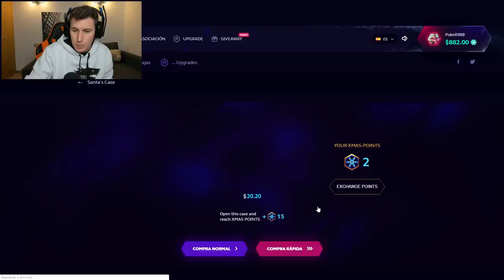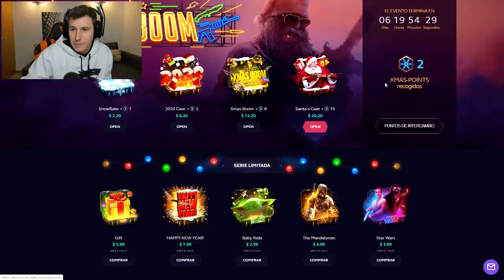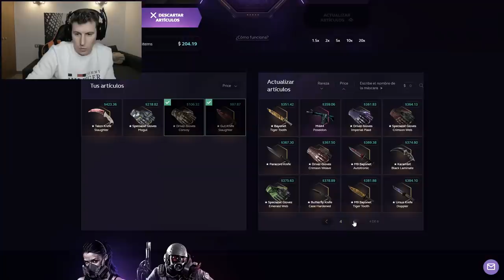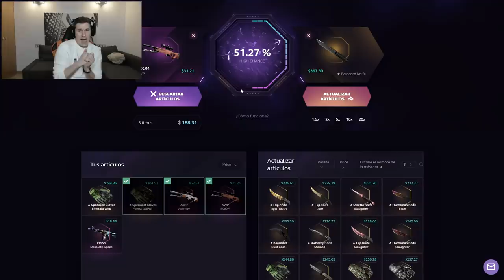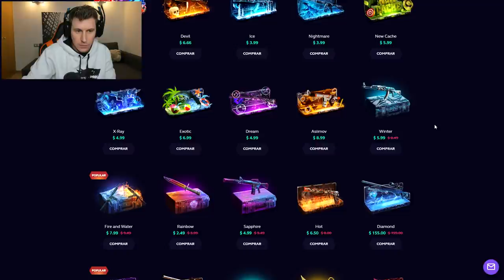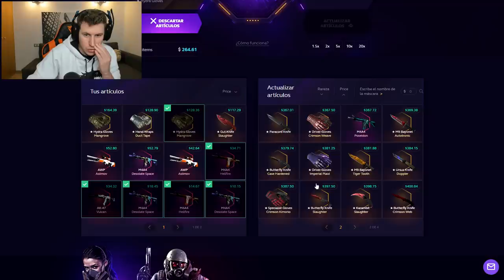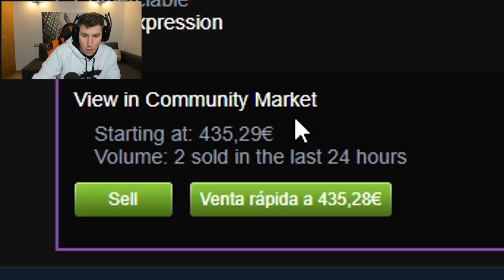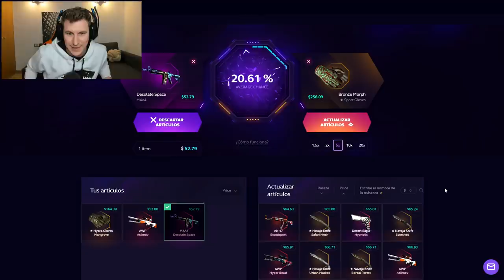+7.000€ - EL MAYOR SORTEO DE SKINCLUB ACABA EN 1 DIA!